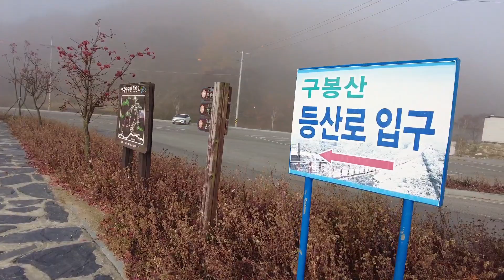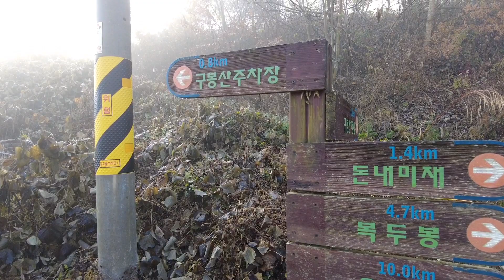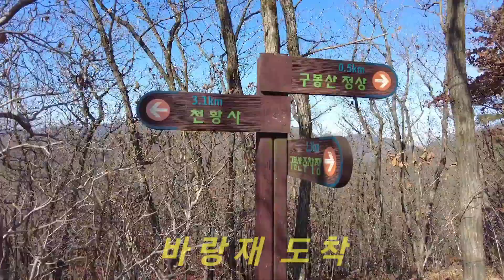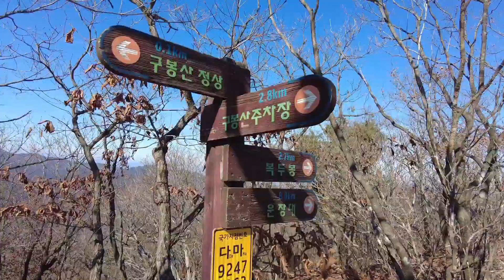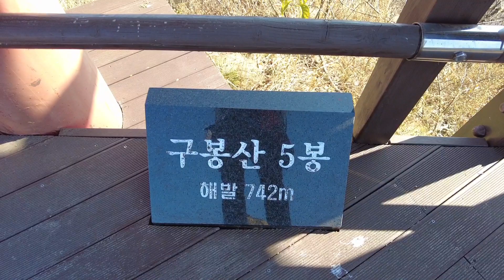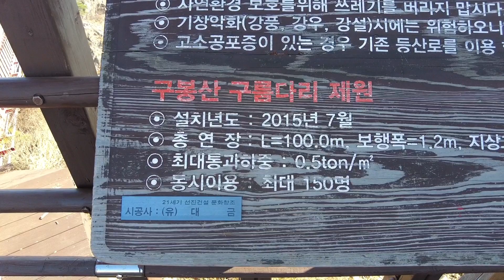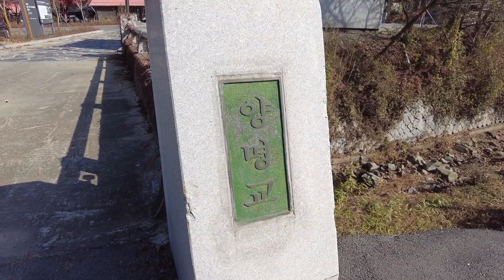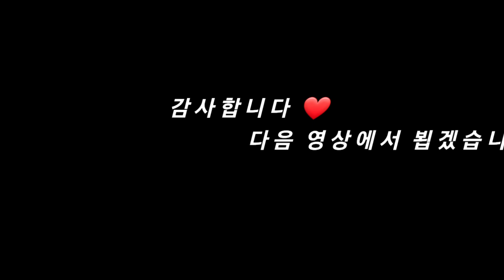구봉산(전북진안) 아홉형제들과 조우하다! 맏형부터 막내까지 추억만들기 ❤️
산행일자 : 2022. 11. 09
산행코스 :  구봉산제2주차장~양명교~윗양명마을~삼거리~바랑골~바랑재~구봉산정상~제8봉~구름다리~제1봉~주차장